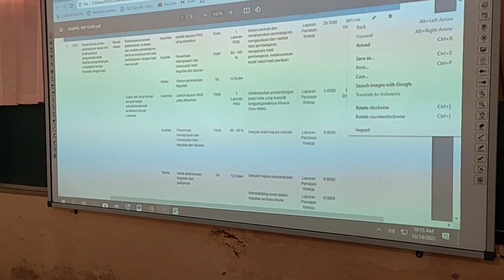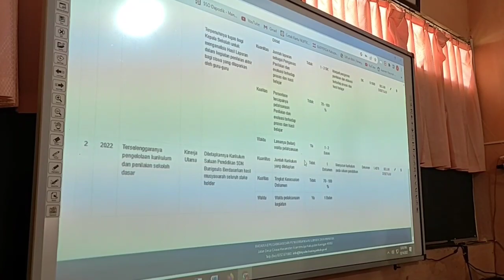SOSIALISASI DAN TEKNIK PENGERJAAN SIJAPATI SKP 2022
Kegiatan OPS Kec. Cigandamekar dalam pengisian aplikasi Sijapati untuk membuat SKP tahun 2022